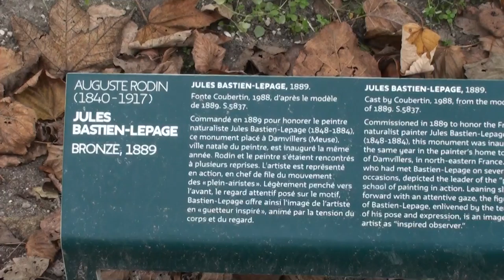Музей Родена. В саду